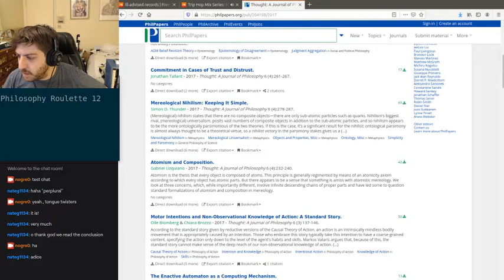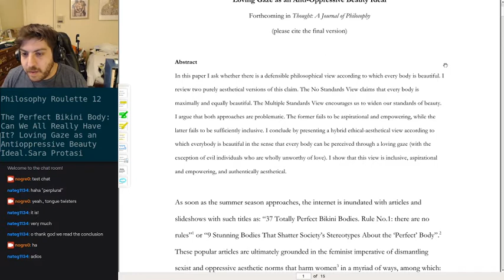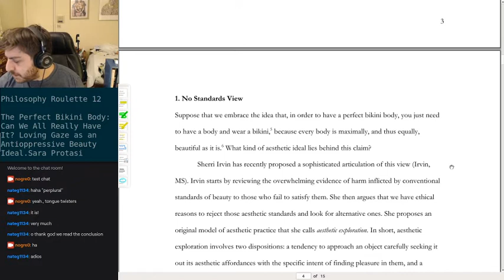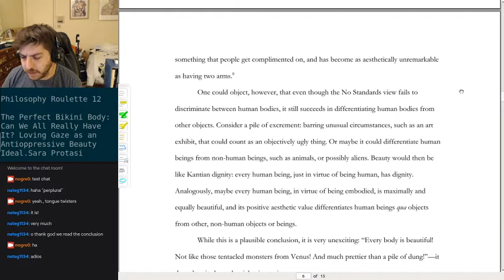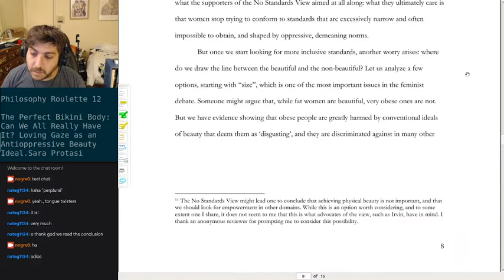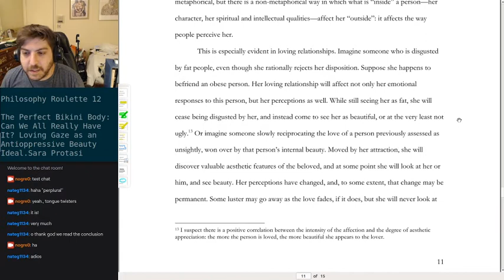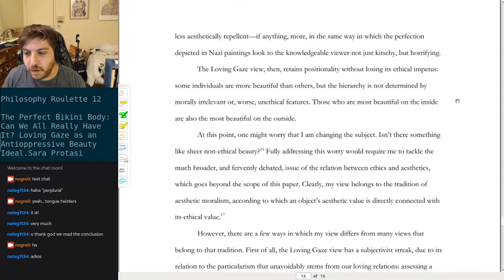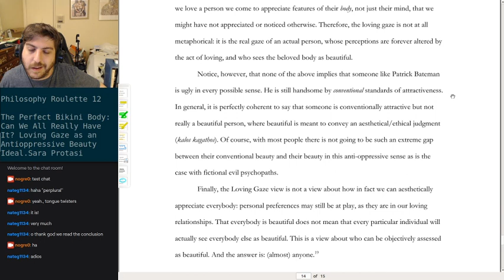Philosophy Roulette 12 - The Perfect Bikini Body: Can We All Really Have It? Sara Protasi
Reviews of philosophy papers streamed live on air.

Philosophy Roulette 12 - The Perfect Bikini Body: Can We All Really Have It? Loving Gaze as an Antioppressive Beauty Ideal. Sara Protasi